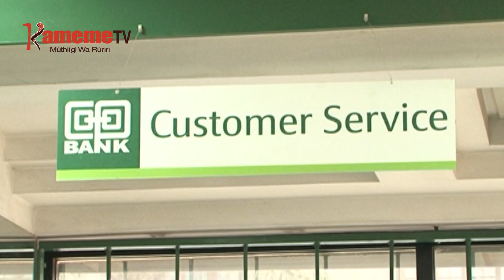Bengi ya Cooperative yandikithitie baita ya mbirioini 8.15 ikereka ria mbere 2023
IKEREKAINI RIA MBERE RIA MWAKA WA 2023 BENGI YA COOPERATIVE IRANDIKITHIRIE BAITA YA CIRNIGI MBIRIONI 8.15 NA CIRINGI MBIRIOINI 6.1 THUTHA WA KURIHA IGOTI BAITA IRIA YONGEREREKETE NA GICUNJI KIA 4.6 HARI IGANA KUUMA MWAKA MUHITUKU. IHINDAINI O RIU, MBECA IRIA BENGI INO ITHUKUMITE NI CIRINGI MBIRIOINI 17.9 KUUMA MBIRIOINI 16.8.